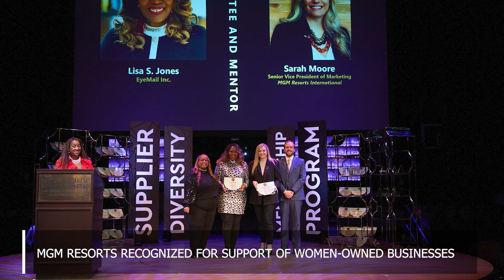MGM Minute | March 18, 2024 | MGM Resorts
In this week’s MGMMinute: MGM Resorts recognized for support of women-owned businesses, Bellagio Conservatory unveils Spring display, March Matchups excitement returns to MGM Resorts’ BetMGM sportsbooks, Beau Rivage's 25th anniversary, and Borgata participates in Project Prom!